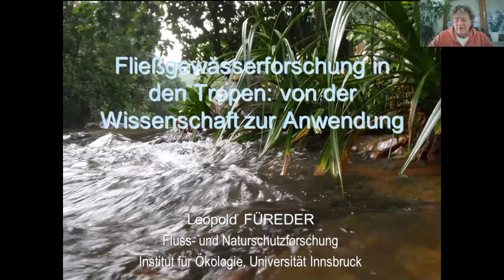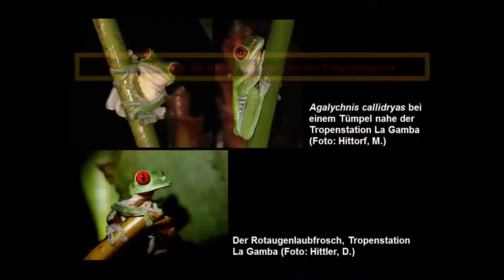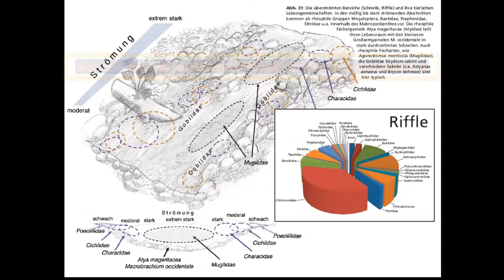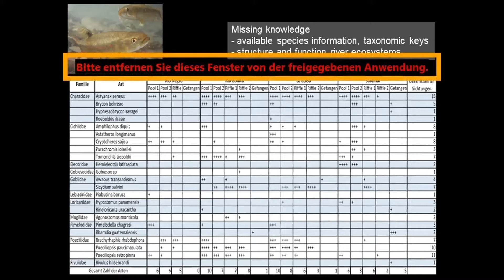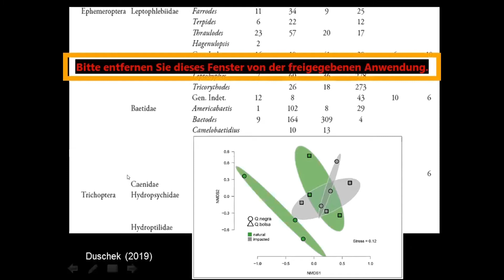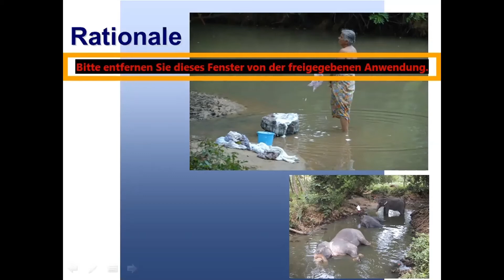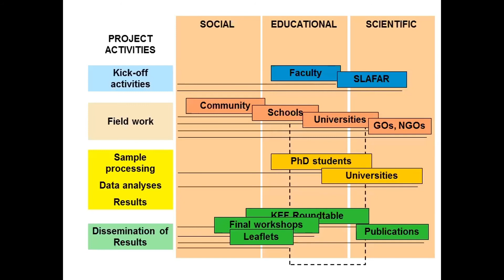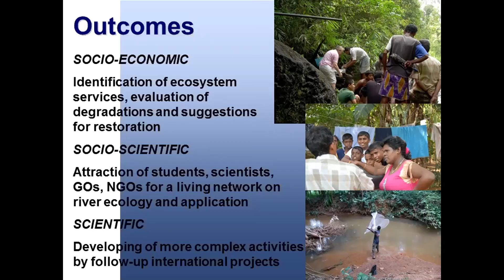Fliessgewässerforschung in den Tropen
Datum: Donnerstag, 06. Mai 2021
Vortrags-Titel: Fließgewässerforschung in den Tropen: von der Wissenschaft zur Anwendung
Vortragender: Dr. Leopold Füreder